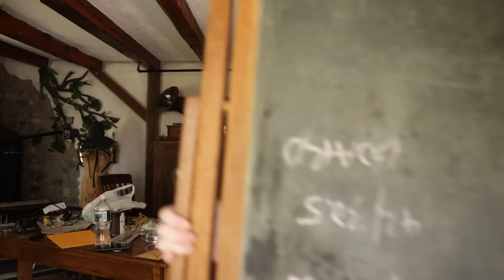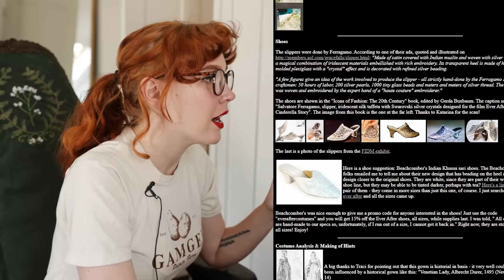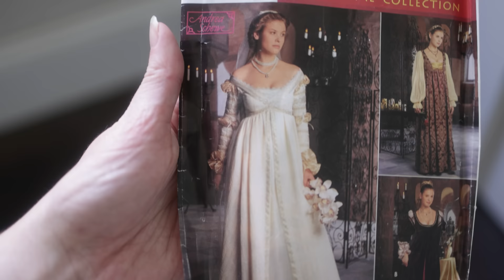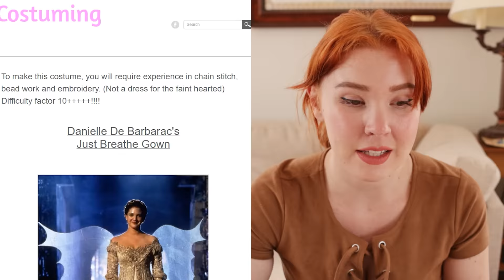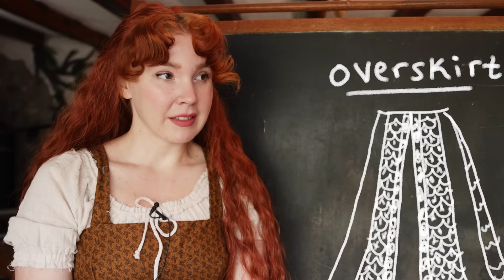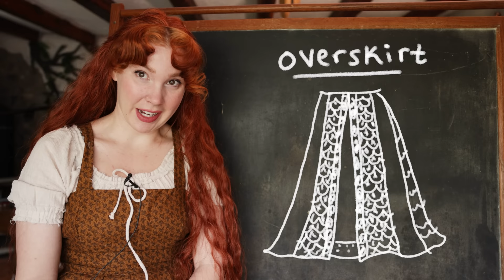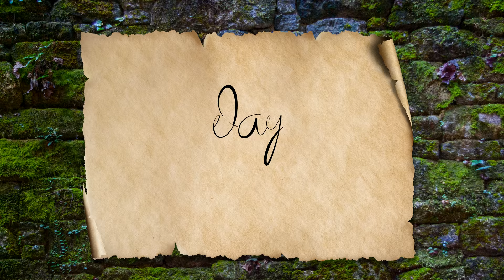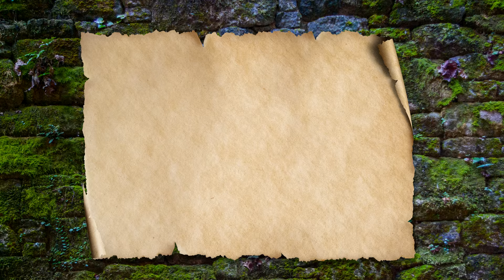Making THE "Ever After" Dress (aka the most frickin' complicated dress i've ever made lol)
Once in a while, there comes a dress that just straight-up GRABS you in a chokehold and doesn't let go until you attempt to make it. And so here we are: my attempt at making the "Breathe" dress from the movie "Ever After".
While this cosplay was SUPER intimidating and I didn't think I had the skills necessary, I decided to Futz Around and Find Out. There's no other way to see if you actually ARE capable of making something without fiving it a ding-dang shot so HERE YA GO.
This was by FAR the most detailed and intricate thing I've ever made and I am so excited to finally show you after working on it for about a month hehehe.
I hope you enjoy the chaotic process with plenty of triumphs as well as failures and thinking on my feet, lmao.

Chapters:
00:00 Intro
01:58 Design
02:40 Fabric Shoppin'
04:48 Making the Base Dress
07:27 Frog Brothel
07:37 Bodice Outer Layer
09:14 Overskirt
12:17 Sleeves!
13:08 Puffy Paint Time
15:53 Assembling
17:23 The Reveal!
18:38 Wrap-up & Bloopz